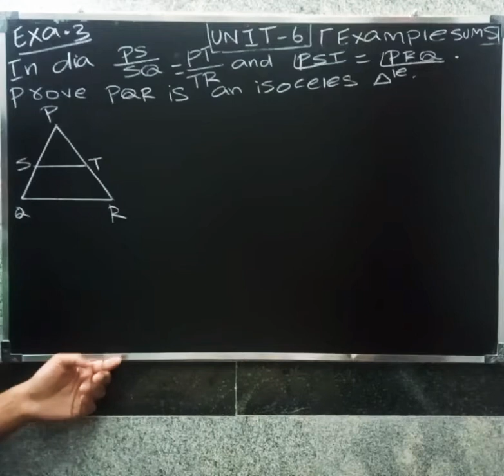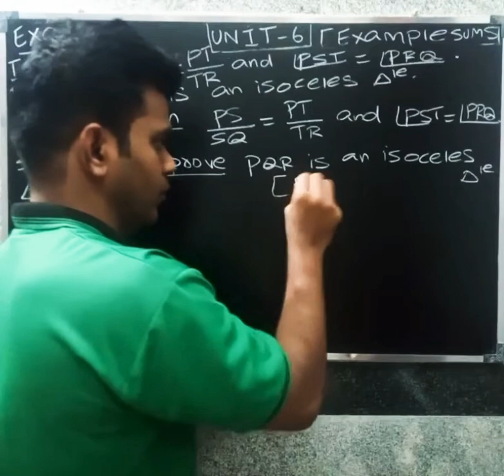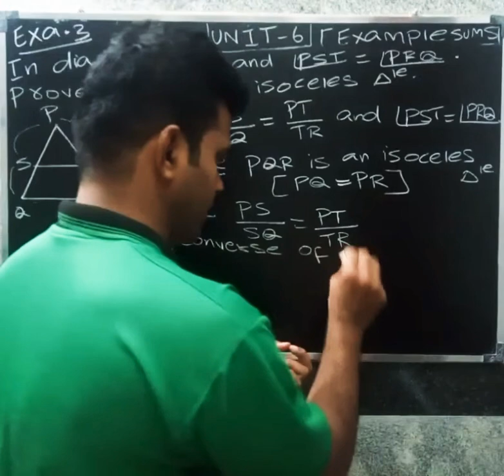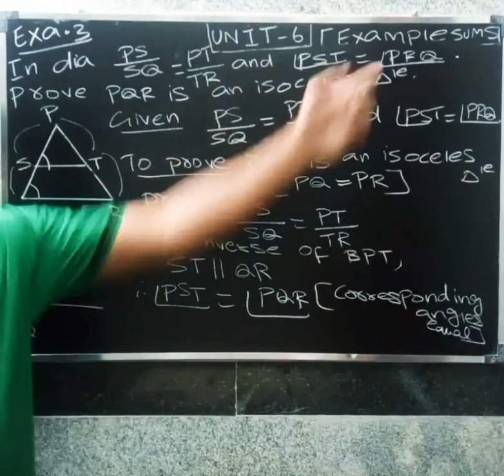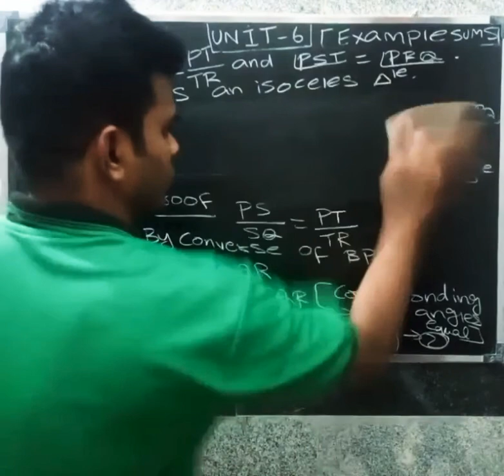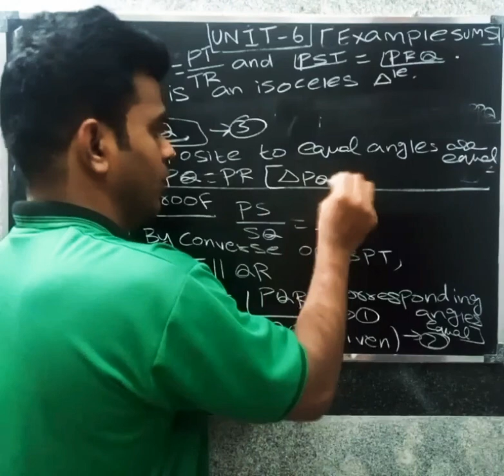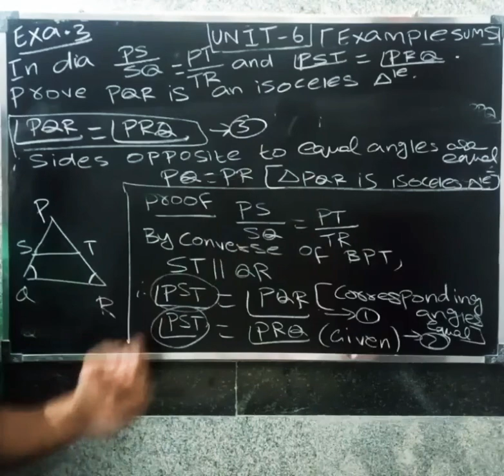CBSE CLASS 10 MATHS IN TAMIL | CHAPTER-6 | TRIANGLES | Example - 3